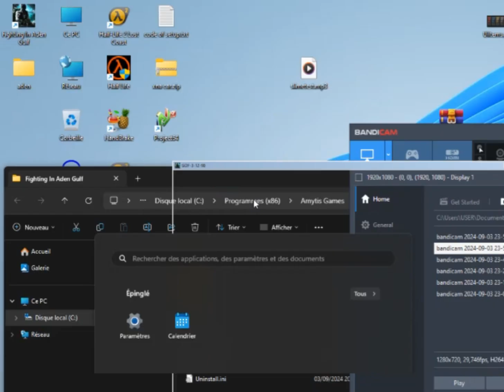لعبة معركة خليج عدن /COD نسخة الفارسية 2012 / الحلقة الاولى غزو البحري للصومال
في هذه الحلقة راح تعرفون لعبة COD الفارسية الذي صنعت في 2012 من ايران
احداثها في الصومال و الجيش الفارسي يعمل غزو لها كي يتخلصوا من قراصنة
تم صنعها بمحرك يونتي

الحلقات التالية حماسية خاصة في معركة قتالات في اراضي
طبعا فقط للمتعة و ليس اساءة لأخواننا الصومالين
(تحذير لقد تجاوزت مرحلة تمهيدية حق تجسس و مرحلة تدريبية)